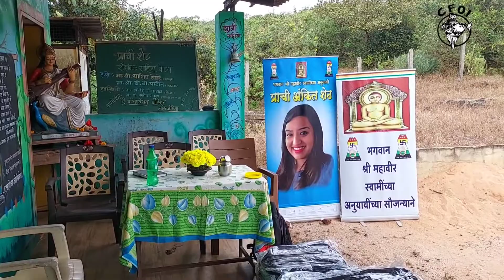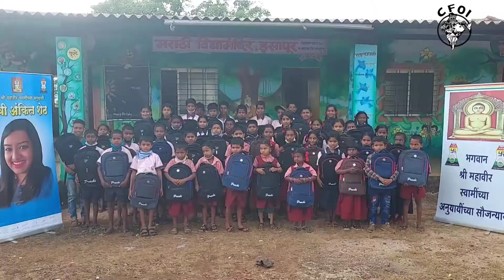CFOI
कोल्हापूर जिल्ह्यातील अतिशय दुर्गम व निसर्गसौंदर्य ने व्यापलेला चंदगड तालुका. छत्रपती शिवाजीमहाराज यांच्या पदस्पर्शाने पावन झालेल्या पारगड पासून पुढे असणाऱ्या विद्या मंदिर ईसापूर, विद्या मंदिर नामखोल, विद्या मंदिर पारगड, विद्या मंदिर मिरवेल व विद्या मंदिर वाघोत्रे येथील विद्यार्थ्यांना स्कूल बॅग्ज,  स्टेशनरी व खाऊचे वाटप.